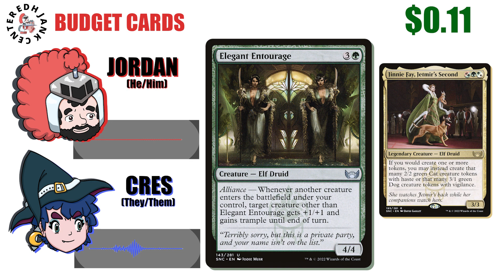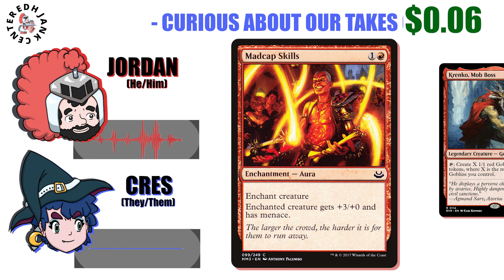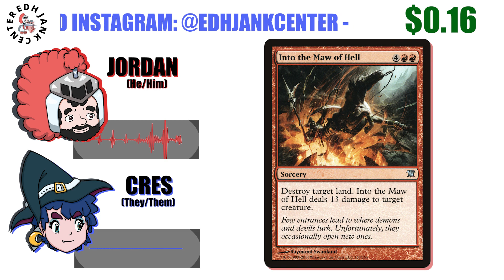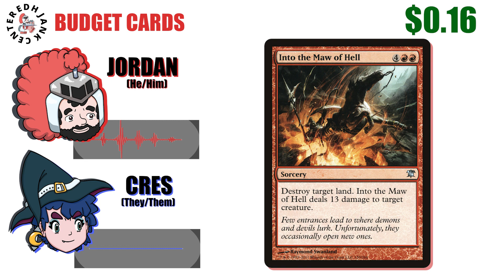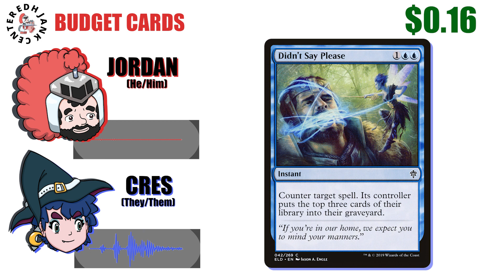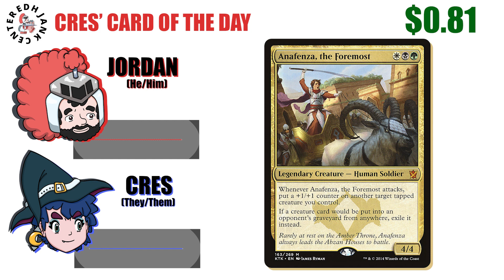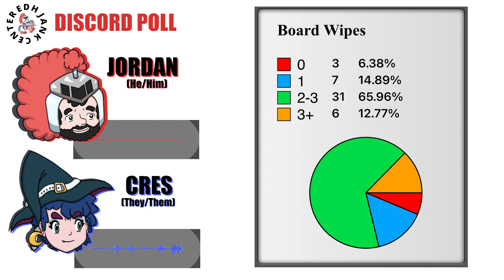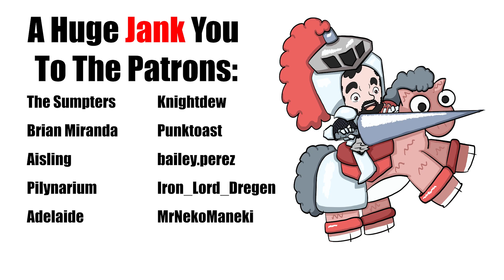Diving Into the Maw of HELL || EDH Jank Center Podcast || Episode 6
If you'd like to support all of the things we do here at The Jank Center, consider becoming a part of our community!

Video Edited by: Bella Colwell - @itsbells

Audio Edited by: Cres Lightning - @livinglightning63 on instagram

All Cards IN This Video Are Under $1:

1.
2.
3.
4.
5. ???